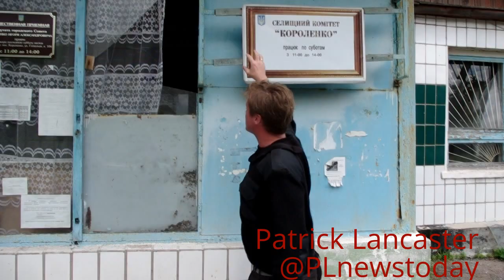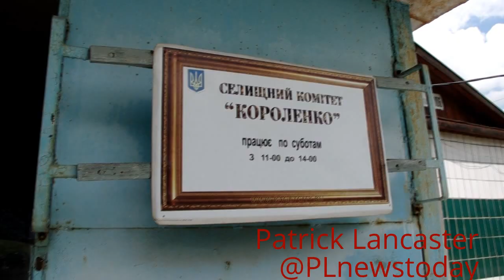Ukraine forces shell admin in Gorlovka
PLEASE REMEMBER I AM AN INDEPENDENT JOURNALIST THEREFOR ONLY FUNDED BY YOU MY VIEWERS.
11.06.16 center of Gorlovka was shelled by the Ukraine Army. A sauna, Apt building, administration building and many homes were heavily damaged.